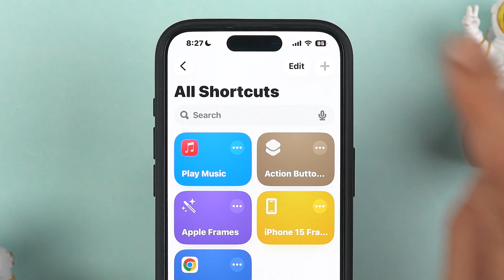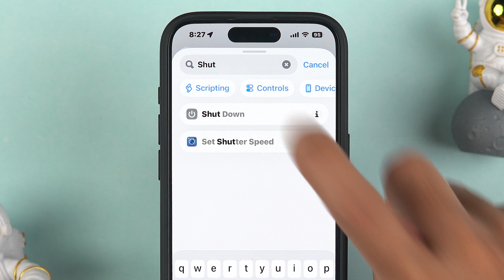How To Create Restart Button in iPhone Without Siri - iPhone Restart Shortcut Settings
Want to know how to restart your iPhone with just one tap? In this video, I have explained step by step how you can create a restart button on your iPhone using the Shortcuts app.  iPhone devices usually only show the power off option and do not have a direct restart option, but with this trick you can easily create your own restart button on the home screen.

I have also shared how you can use Siri to restart your iPhone quickly without pressing any physical button or do it without using Siri as well.